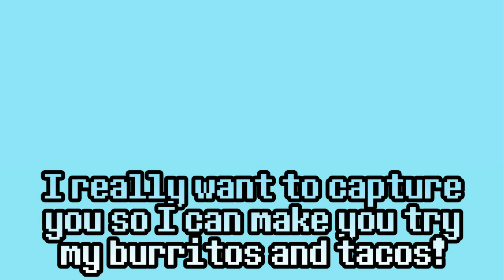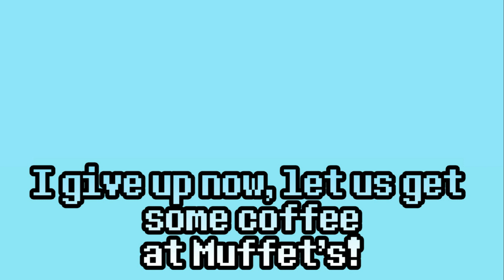SWAPREVERTFELL the Musical - 016 Craniumania + 024 Megalotransyl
Song by me if you remember obviously...

I need someone who is willing to sing this in the way that Man on the Internet does.